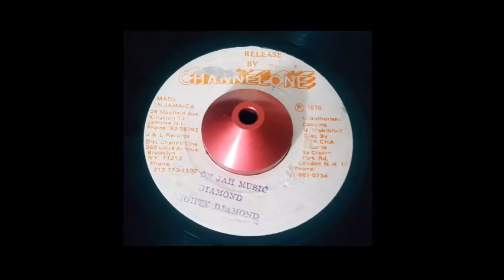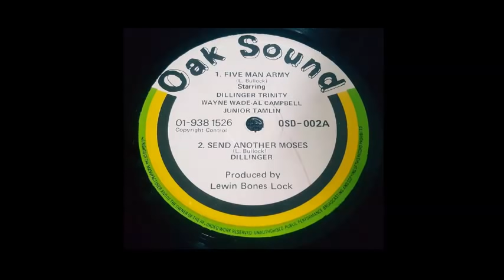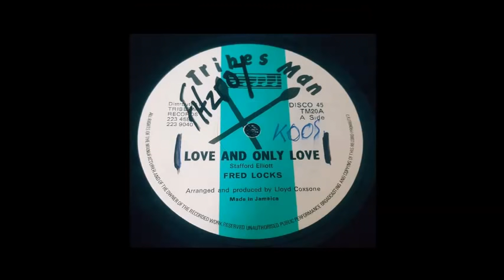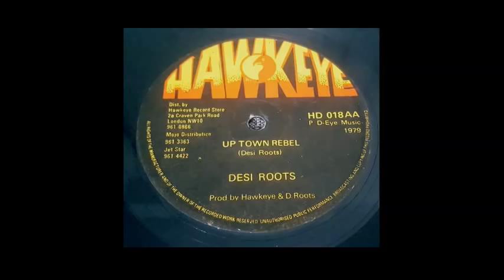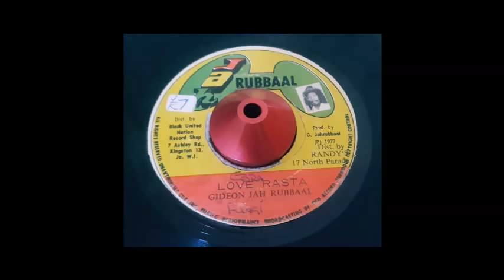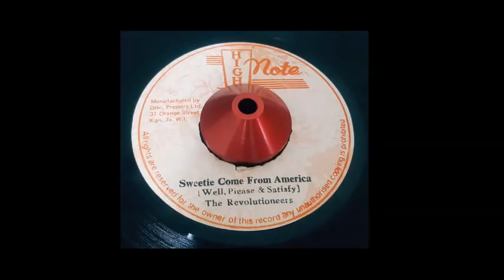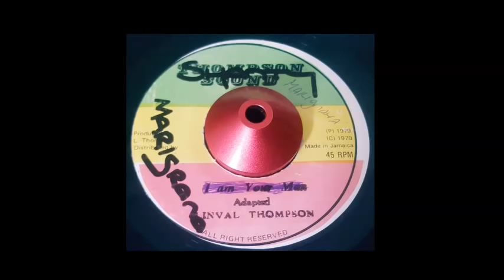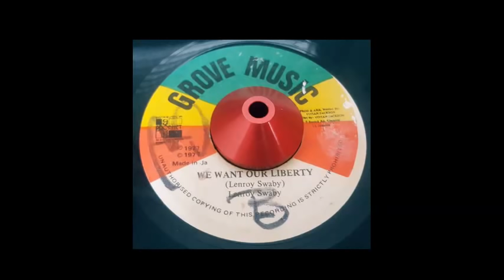Mixtape Roots Reggae Strictly Vinyl Selection Part 2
Taken from my personal collection. Mix 100% vinyls.

Tracklisting :
The Mighty Diamonds – Play On Jah Music (7” Channel One )
Earl Cunningham & Jah Thomas – Words Of The Father (12” DEB Music)
Carlton & The Shoes – What A Day (12” Live & Love)
Sena Higgs (Ta-Teasha Love) – Children Of The Ghetto (7” One Way Sounds)
Wailing Souls – Bredda Gravalicious (7” Massive)
Dillinger, Trinity, Wayne Wayne, Al Campbell & Junior Tamlin – Five Man Army & Send Another Moses (12” Oak Sound)
Al Campbell – You Jamming (12” JB Music)
Freddie McGregor & Lui Lepki – Leave Yah & 20 Miles Blackstar Liner (12” JB Music)
Junior Ross & The Spears – Rastaman Say (7” Ossie Music)
Errol Holt – Yes Yes Yes (12” Hitrun)
Fred Locks – Love And Only Love (12” Tribes Man)
Pablo Gad – Hard Time (12” Burning Vibrations)
Desi Roots – Up Town Rebel (12” Hawkeye)
Dennis Brown & Dillinger – Jah Is Watching You & Hustling (12” Observer)
Junior Delgado – Fort Augustus (12” Niagara)
Judah Eskender Tafari – Rastafari Tell You (7” Studio 1)
Gideon Jah Rubbaal – Love Rasta (7” Jah Rubbaal)
The Jewels – Love & Livity (7” Cash & Carry Records)
Locksley Castel – What A Great Day (It Will Be) (12” Sufferers Heights)
Everand Thompson – Babylon Hustle Me (7” Ultra Records)
Killerman Jarrett – War Ina South Africa (12” Trojan Records)
Well Please & Satisfy – Sweetie Come From America (7” High Note)
Barrington Levi – Shaolin Temple (12” His Majesty)
Bob Andy – War In City (7” Jam-Rock)
Reggae George – Three Wicked Men (7” 56 Hope Road)
Linval Thompson – Marijuana (7” Thompson Sound)
Michael Prophet – Warn Them Jah (12” Kings Sounds / Grove Music)
Don McCarlos – I Love Jah (12” Negus Roots)
Steve Baswell – Cool Rasta Man Cool (12” Phase One Records)
Johnny Clarke – Guide Us Jah (12” Art & Craft)
Lenroy Swaby – We Want Our Liberty (7” Grove Music)
Prince Alla  - Babylon A Fight Rastaman (7” Twinkle)
Makka Bees – Nation Fiddler (7” Congo)